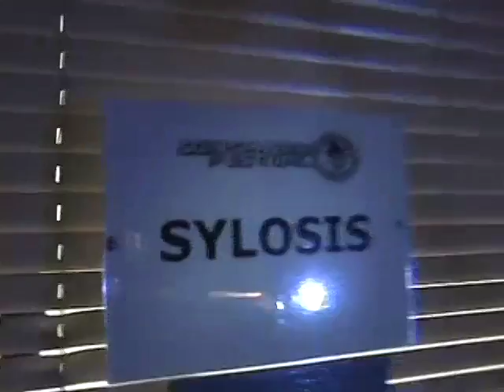Sylosis - Sonisphere 2010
Catch us on tour with Fit For An Autopsy, Darkest Hour & Heriot across the UK/ EU this winter!

22.11. UK London – Electric Brixton
23.11. UK Leeds – Stylus
24.11. UK Glasgow – QMU
26.11. UK Manchester – O2 Ritz
27.11. UK Birmingham – O2 Institute
28.11. UK Bristol – SWX
30.11. NL Nijmegen – Doornroosje
01.12. BE Antwerp – Kafka Zappa
02.12. DE Hamburg – Gruenspan
03.12. SE Gothenburg – Pustervik
04.12. NO Oslo – John Dee
05.12. SE Stockholm – Fryshuset Klubben
07.12. FI Helsinki - Ääniwalli
09.12. DK Copenhagen – Amager Bio
10.12. DE Berlin – Hole44
11.12. PL Warsaw – Proxima
12.12. CZ Prague – Meetfactory
13.12. DE Dresden – Reithalle
14.12. HU Budapest – Barba Negra
15.12. AT Wien – Simmcity
17.12. IT Milan – Live Club
18.12. CH Pratteln – Z7
19.12. DE München - Backstage
20.12. DE Karlsruhe – Substage
21.12. DE Köln - Essigfabrik

Our new album 'A Sign Of Things To Come' is out now via Nuclear Blast Records.